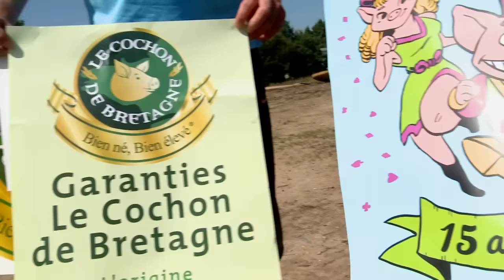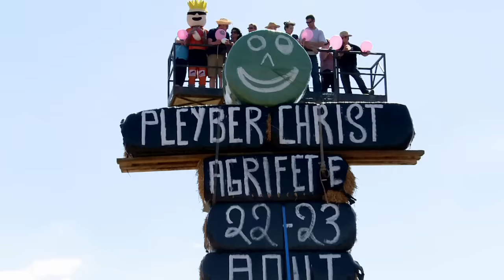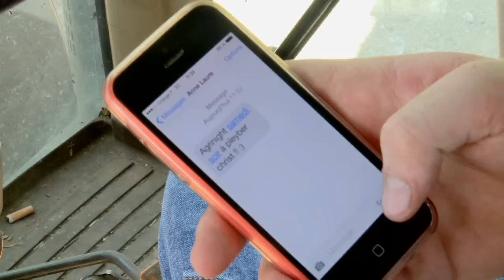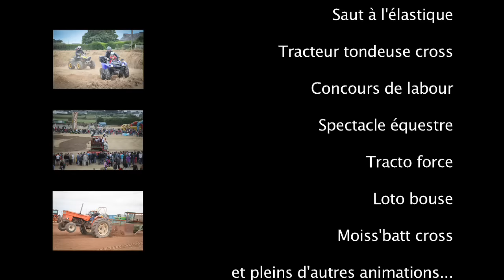Agrifête 2015 - Deus da Pleyber d'ober an dro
Venez faire un tour au Treuscoat à Pleyber-Christ les 22 et 23 Août pour la nouvelle édition de l'Agrifête.
Au programme, baptême d'hélico, Moiss'Batt cross, tracteur tondeuse cross, ... et bien d'autres animations. Sans oublier l'Agrinight le 22 Août à partir de 20h.